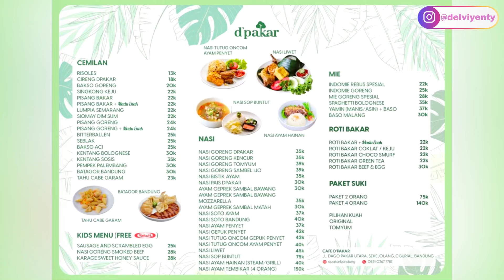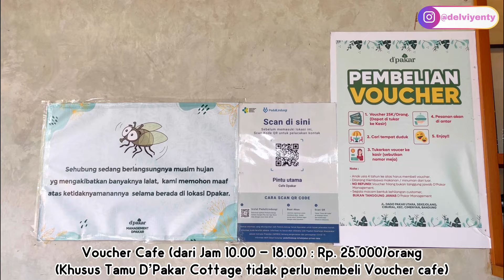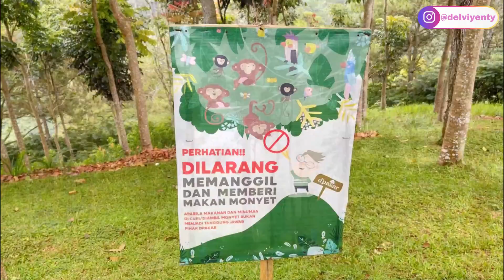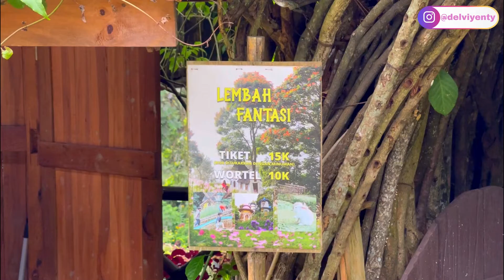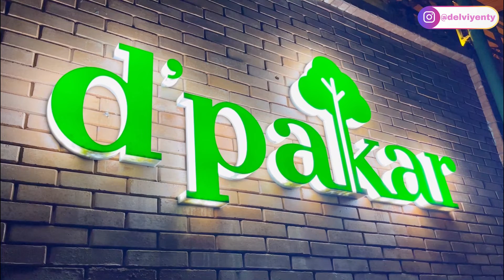D'PAKAR COTTAGE || BARU DI BANDUNG‼️ Cottage Keren Cuma 750 RIBU Aja 😍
D’PAKAR COTTAGE | CAFE D’PAKAR | LEMBAH FANTASI

Hi Gengs~
Udah lama nih ga main ke Bandung ternyata ada cottage baru di Dago yang keren banget dengan fasilitas lengkap dan harganya terjangkau cuma 750.000 di weekdays & weekend!! 😃

📍Jalan Dago Pakar Utara Sekejolang, Ciburial, Bandung

Selain review D’Pakar Cottage, aku juga review Cafe D’Pakar & wisata Lembah Fantasi ya gengs. So tonton videonya sampai akhir 😉

Happy Watching ♥️